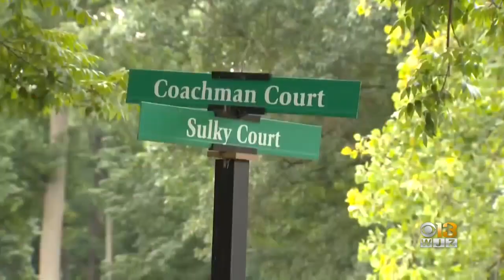Advocates Demand Delivery Of $32M Settlement For Son Of Korryn Gaines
Community advocates on Wednesday called for Baltimore County to settle a $32 million award to the son of Korryn Gaines.